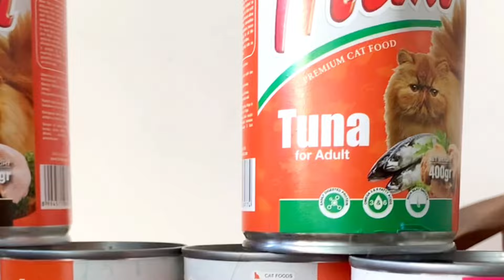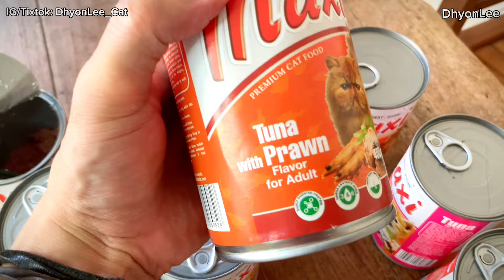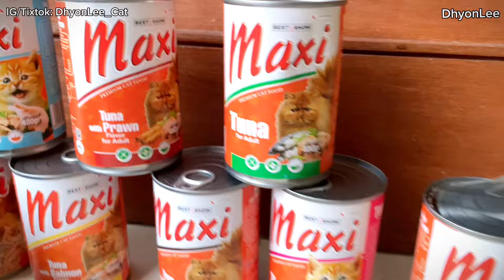REVIEW MAKANAN KUCING MAXI WET FOOD - Review Wet Food Kucing Bagus Berkwalitas dengan DAGING ASLI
ini adalah video review dan nyobain makanan kucing maxi wet food, produk terbaru dari Best In Show.